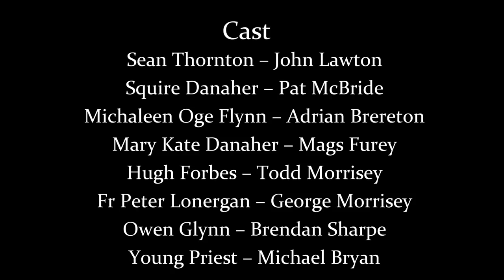The OSCARZ | Edenderry GAA/Derry Rovers | The Quite Man | Movie